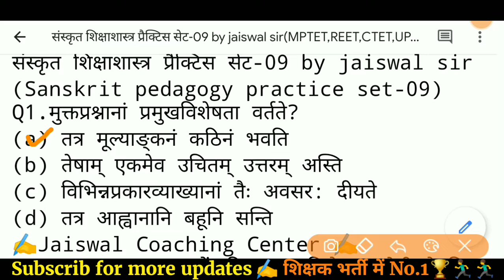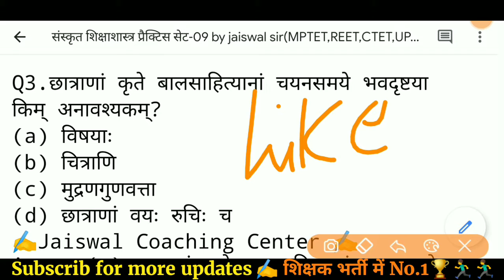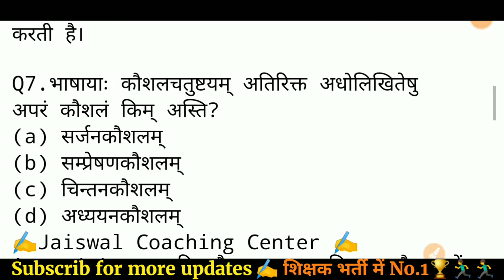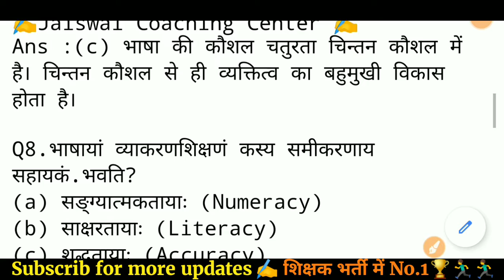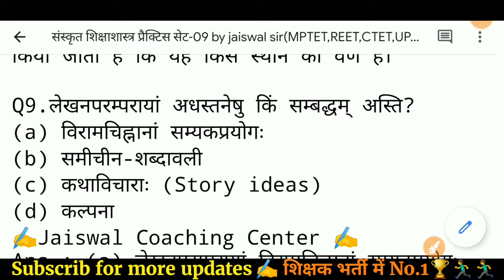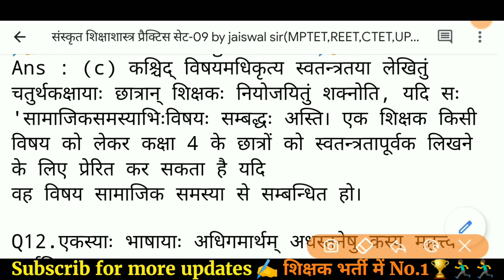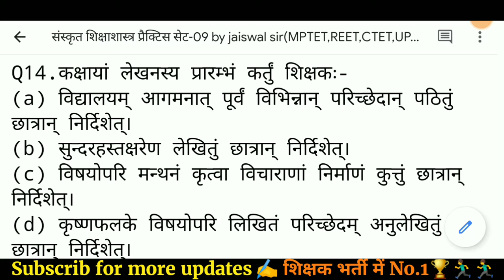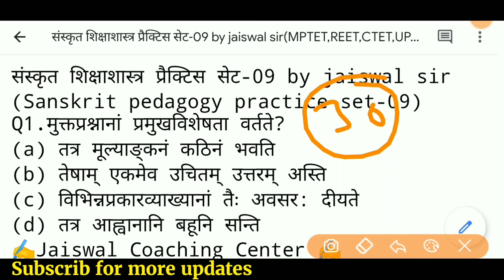SANSKRIT PEDAGOGY PRACTICE SET -09 FOR MPTET VARG 3 CTET UPTET REET HTET STET ALL TET EXAMS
Sanskrit varg 3
samvida varg 3
Sanskrit pedagogy
varg 3 Sanskrit
mptet varg 3 online classes
samvida varg 3 Sanskrit
Varg 3 Sanskrit classes
varg 3 practice set
Sanskrit practice set
varg 3
varg Sanskrit pedagogy
Sanskrit mptet varg 3
Sanskrit
jaiswal coaching center
sanskrit by jaiswal sir
mp tet practice set
sanskrit pedagogy for uptet
varg 3 sanskrit pedagogy
pedagogy
sanskrit pedagogy
sanskrit pedagogy for ctet
sanskrit pedagogy for ctet trick
sanskrit pedagogy varg 3 pdf
sanskrit pedagogy classes
sanskrit pedagogy varg 3
sanskrit pedagogy for reet
sanskrit pedagogy for reet level 1
sanskrit pedagogy by jaiswal sir
sanskrit pedagogy for reet level 2
reet sanskrit level 2
reet sanskrit
reet sanskrit classes
reet sanskrit classes
reet sanskrit shikshan vidhiyan
reet sanskrit model paper
reet sanskrit jaiswal classes
reet sanskrit syllabus
reet sanskrit teaching method
reet sanskrit test series
ctet sanskrit pedagogy
ctet sanskrit previous year
question paper
ctet sanskrit answer key 2021
ctet sanskrit paper
ctet sanskrit syllabus
ctet sanskrit classes 2020
ctet sanskrit paper 2
ctet sanskrit paper 1
uptet sanskrit classes
uptet pedagogy
uptet sanskrit pedagogy